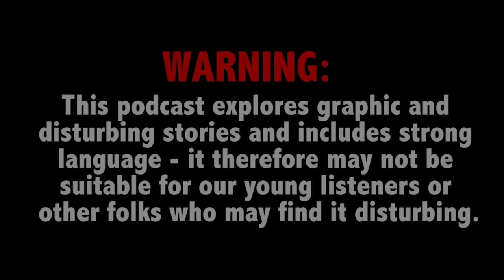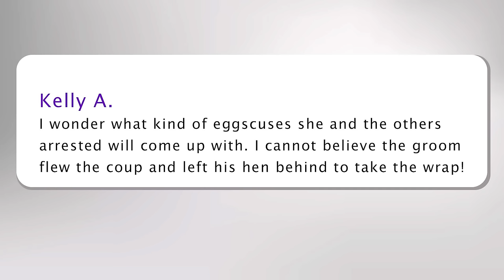Parents arrested after ‘discovering’ son’s body on news; Catfished mom accused of poisoning husband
This Week on True Crime Daily The Podcast: A father and his wife arrested for his son’s killing years after “discovering” the 5-year-old’s dead body on a news broadcast. Plus, a woman accused of poisoning her husband’s soup after she was allegedly scammed by a catfisher posing as a soap opera star.

Luis Bolaños joins host Ana Garcia.